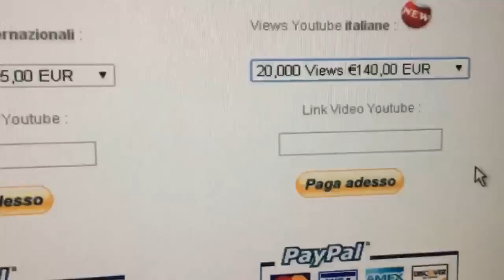Come aver successo comprando view e iscritti su youtube !!! ( lo spiega Lambrenedetto )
Vuoi avere successo ? Basta comprare view e iscritti e il gioco e' fatto ...